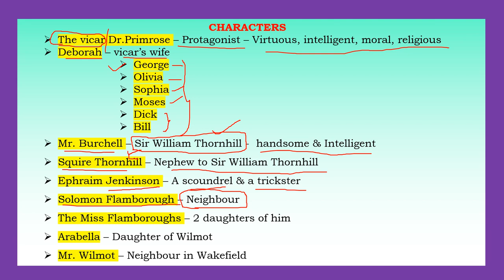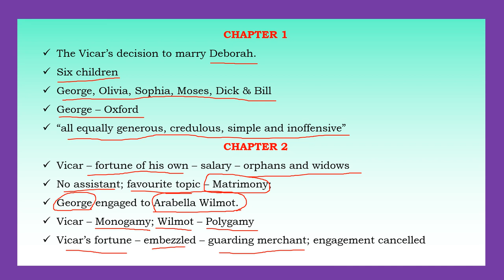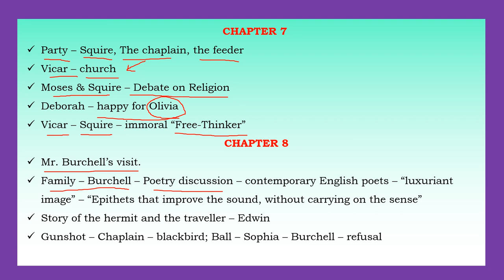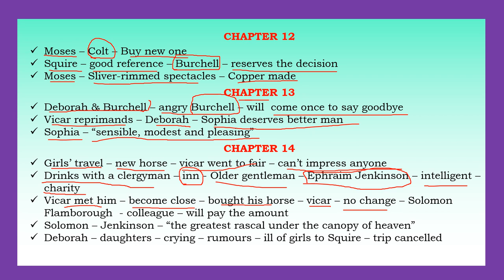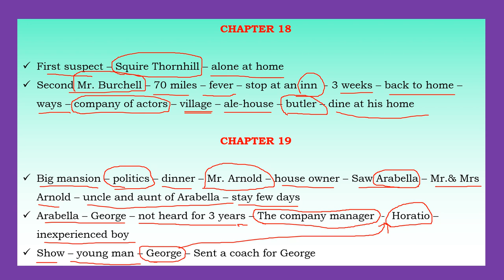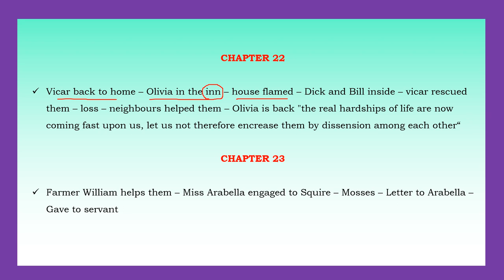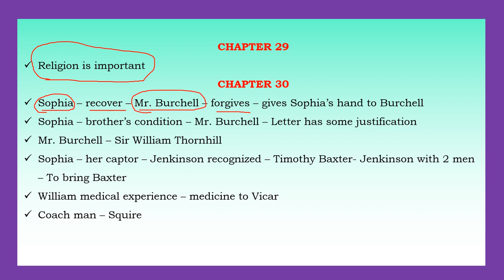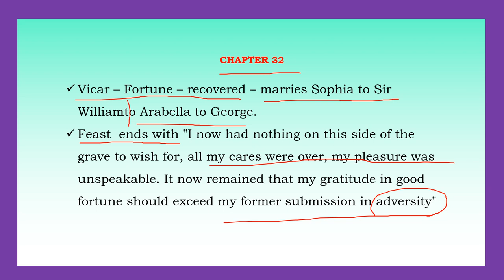The Vicar of Wakefield by Oliver Goldsmith Summary in Tamil (chapter wise) /TNTET/TRB/UGTRB/NET/SET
This video contains the detailed summary of Oliver Goldsmith's The Vicar of Wakefield.